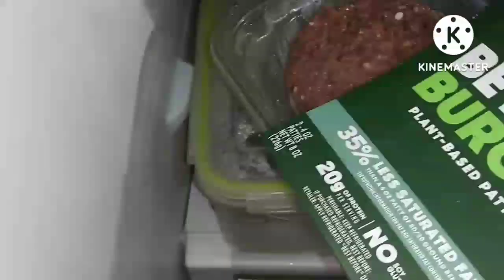DAY227 FREEZER & PANTRY MEAL CHALLENGE❤GETTING BACK TO SLOW LIVING❤SOME SIMPLE ORGANIZING TIPS